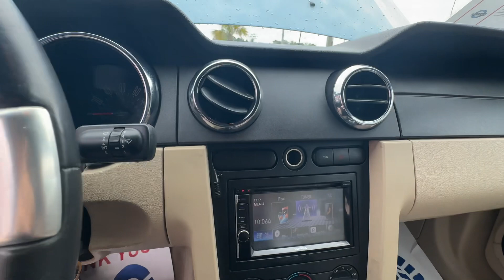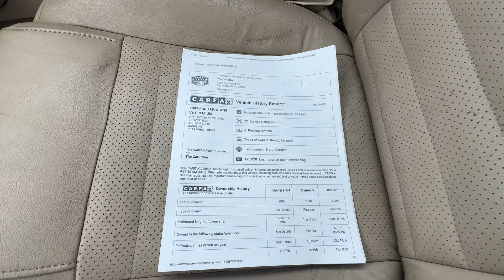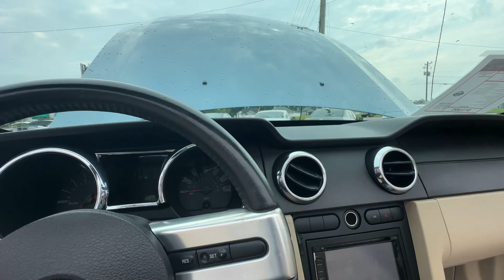2007 Ford Mustang Convertible **SOLD**